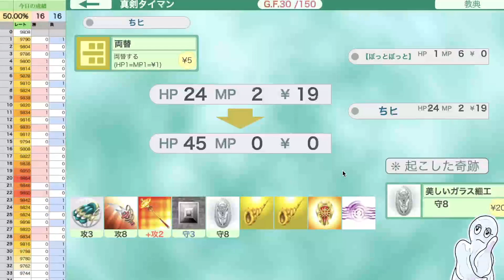「連敗」は”ゴミゲー”であり”チャンス”【ゴッドフィールド】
預言者全員が同じ量下振れを引くので、下振れ時の耐え力もまた実力につながるという話

効果音：OtoLogic、効果音ラボ、魔王魂